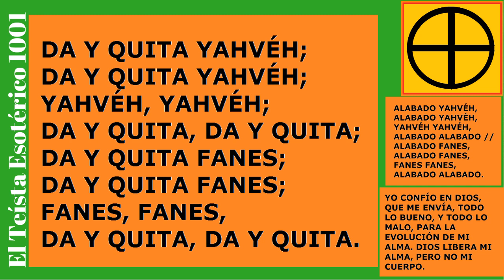TE 755: DOCTRINA; Clase 5; El Nombre de Dios, JELKERÁ, YAHVÉH, ABRAXAS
DOCTRINA; Clase 5;  El Nombre de Dios, JELKERÁ, YAHVÉH, ABRAXAS.
Clases en formato escrito en mi blog;
El Nombre de Dios, Yahvéh, Fanes, Sofia, Abraxas, Hécate, Kali, Dios, Satanás, Lucífugo, Indra, Devas de la Naturaleza, Demonios, Arcontes, Arcángeles, Presencia Yo Soy, y temas relacionados